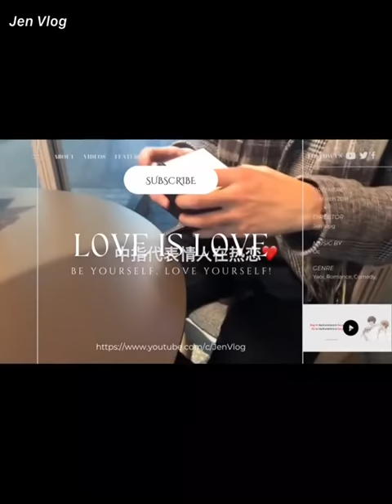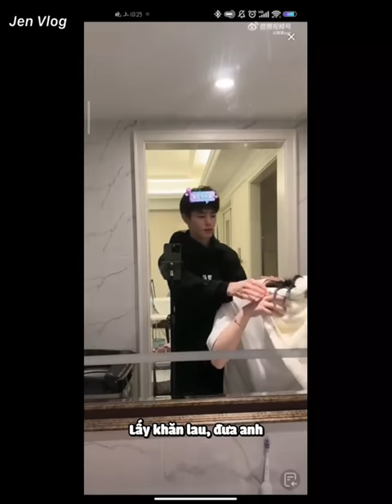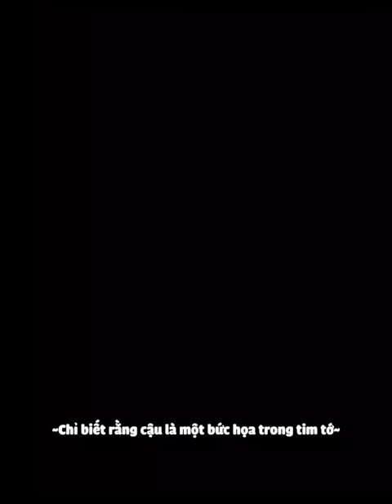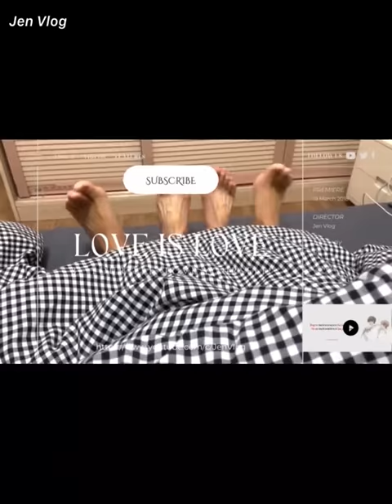[Engsub/BL] "Lv Lv, do you miss me today?" Sweet like sugar | Chen Lv & Liu Cong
Jen Vlog